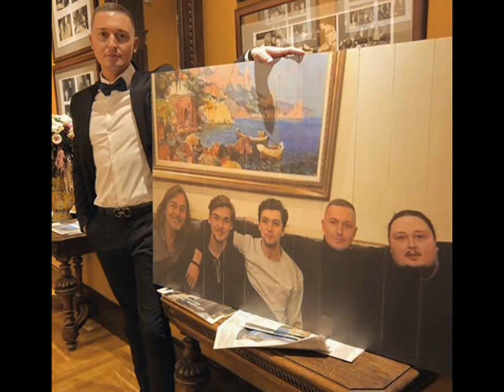Стало известно почему Никас Сафронов не пошел на свадьбу сына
Один из сыновей известнго художника Никаса Сафронова  Дмитрий по мнению отца часто влюбляется. Молодой человек буквально растворяется в чувствах и делает быстро предложение любимой. А недавно Дмитрий снова отправился официально оформлять отношения с девушкой, которую знает полгода...